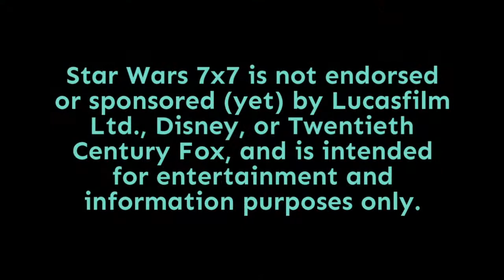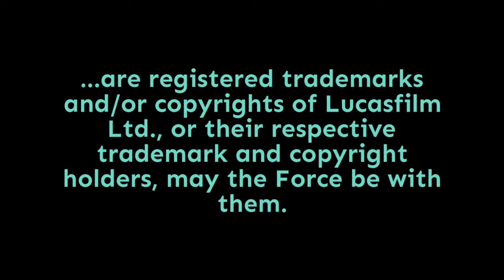Episode 1,908: The Nature of Hope in "Return of the Jedi"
It's part 3 of our ten-part weekly series looking into the nature of hope as it's expressed in the Star Wars movies! Today, I'm examining Return of the Jedi, which is a master manipulator of our hopes during its first act. It also features a rather remarkable act of hope in its final act - one that helps us to more clearly define the nature of hope in a galaxy not so far away. Punch it!

Doug Howard
Pamela Johnson
Dennis Keithly
Timothy McMahon